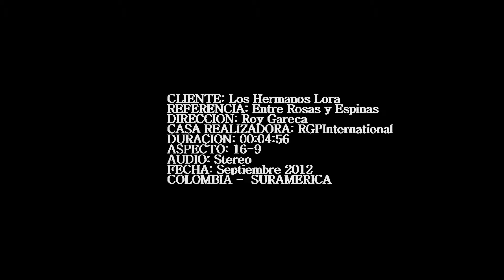video clip LOS HERMANOS LORA Entre rosas y espinas